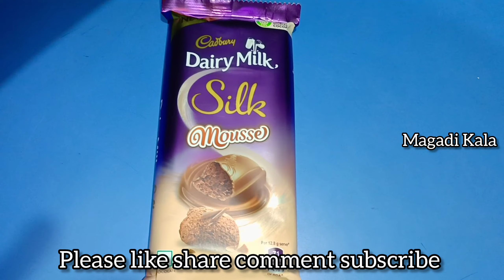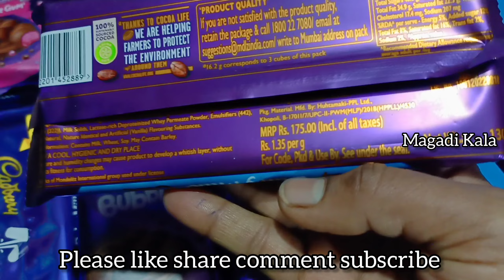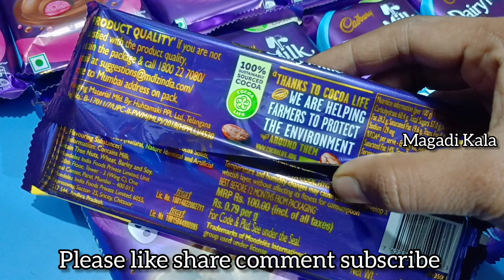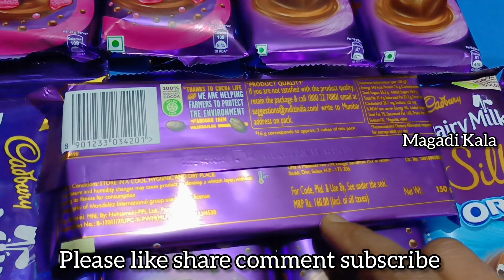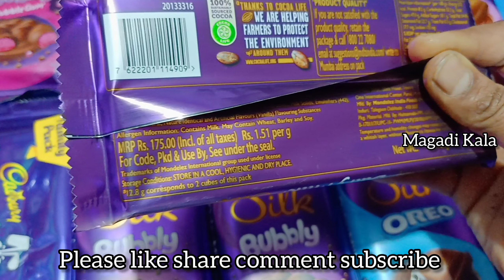Dairy milk chocolate Dairy milk silk Bubbly Dairy milk silk OREO